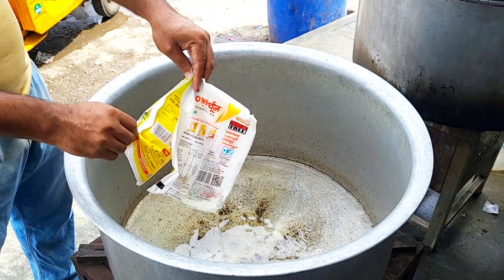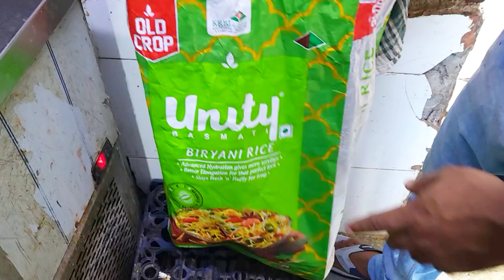10 October 2024 🔥👌simple SIMPLE AND 💥🔥EASY CHICKEN BIRYANI 🔥 in cooker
10 October 2024  🔥👌simple SIMPLE AND 💥🔥EASY CHICKEN BIRYANI 🔥 in cooker

Simple Chicken Biryani For Beginners | Super Easy Biryani Recipe For Bachelors | Biryani Recipe